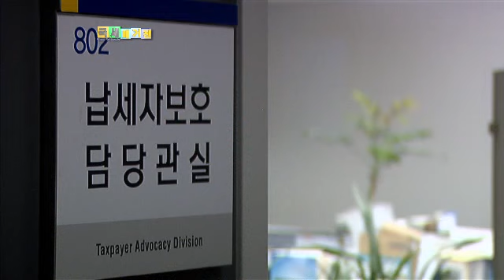모범납세자, 금융기관 신용등급 올라간다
세금을 성실하게 낸 모범납세자들은 올해부터 금융기관의 신용등급이 올라갑니다.
국세청은 금융위원회와 협의를 거쳐 모범납세자의 신용등급을 상향하고 대출 금리는 경감해주기로 했습니다.
자세한 소식, 진달래 기자가 보도합니다.